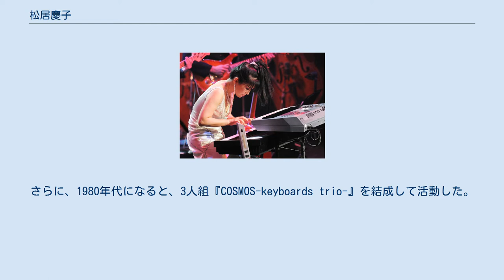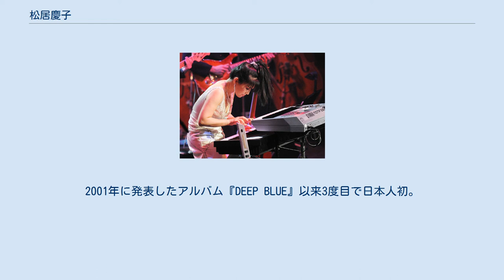松居慶子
日本のジャズ・ピアニスト
日本のニューエイジ・ミュージシャン
松居 慶子（まつい けいこ、旧姓：土居、7月26日 - ）は、日本のジャズミュージシャン・ピアニスト・キーボーディスト。
 東京都出身。
 5歳の頃からピアノを弾き始め、18歳でヤマハ・ミュージック・コミュニケーションズとアーティスト契約を結んだ。
さらに、1980年代になると、3人組『COSMOS-keyboards trio-』を結成して活動した。
 松居は、テレビの人物紹介番組 『いのちの響』（TBSテレビ）で取り上げられたことがあるほか、1993年（平成5年）5月には、メキシコシティで開催されたミス・ユニバース世界大会で審査員を務めている。
 2001年、アルバム『DEEP BLUE』が全米ビルボードのコンテンポラリージャズ・チャートで1位になった。
日本人初。
 2006年7月18日、敦賀短期大学客員教授に就任（～2010年）。
 2016年、アルバム『Journey To The Heart』が全米ビルボードのコンテンポラリージャズ・チャートで初登場1位になった。
 2019年、アルバム『Echo』が全米ビルボードのコンテンポラリージャズ・チャートで初登場1位になった。
2001年に発表したアルバム『DEEP BLUE』以来3度目で日本人初。